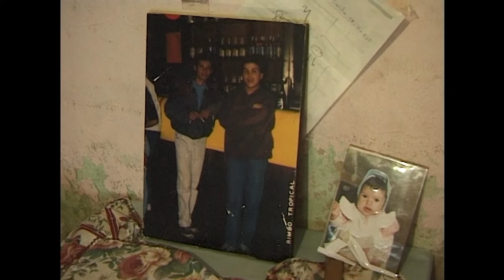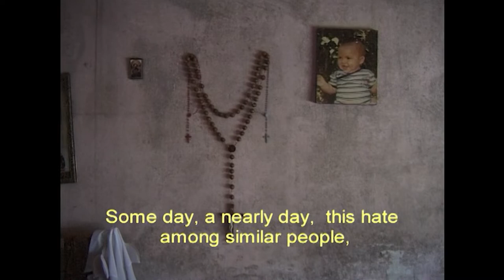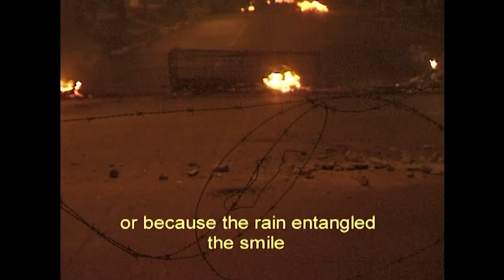Martin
Hay contradicciones en la propia clase trabajadora que nos afectan directamente e impiden la lucha de emancipación. Cuando reproducimos la violencia del sistema capitalista con nuestros propios pares (compañeras, hijos, compañeros) estamos afectando la posibilidad de recrear valores de solidaridad y libertad entre nosotros mismos, de sacarnos de encima el yugo de la explotación. No siempre las organizaciones toman en cuenta estas situaciones. En el contexto del 19 y 20 de diciembre del 2001, esta película intenta abordar esta difícil temática y propone compartir algunas de estas reflexiones.
Duración: 6 minutos
Año: 2002
Formato:  Video digital
Realización:  Grupo Alavío